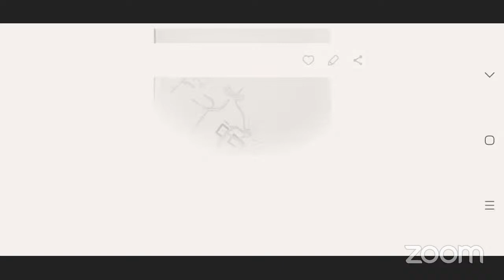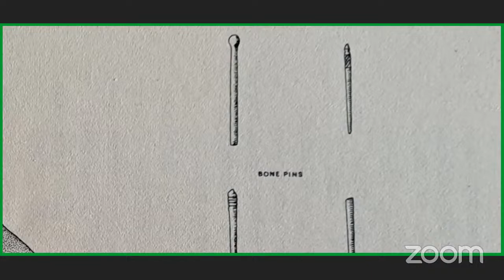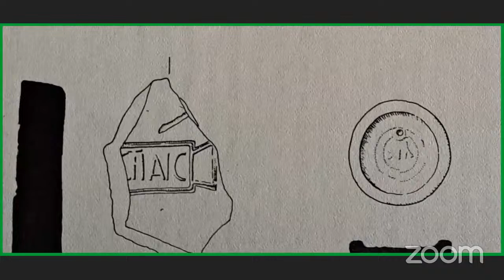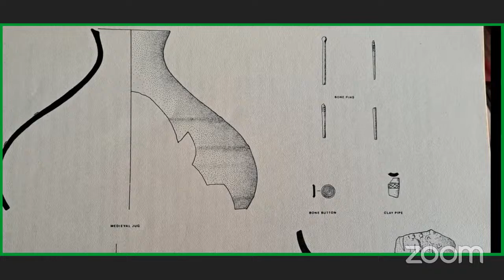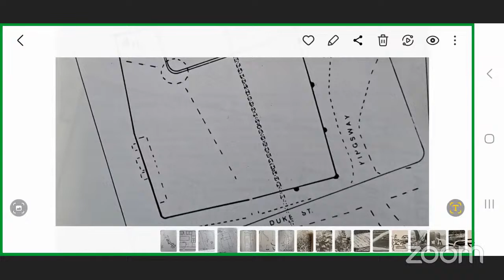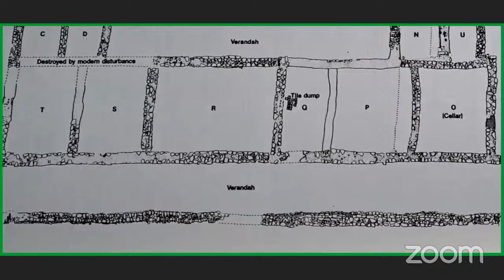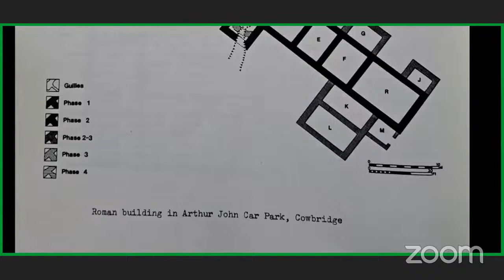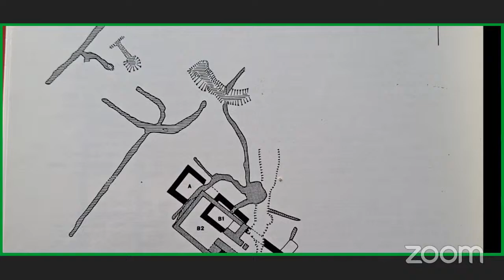Barry and District history